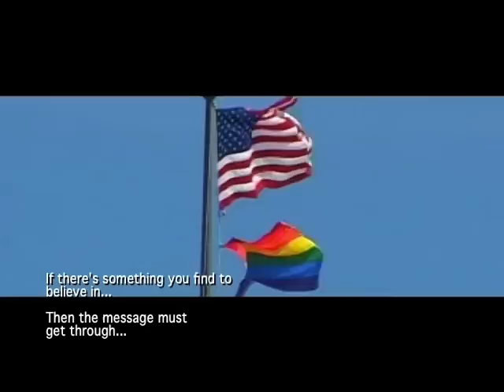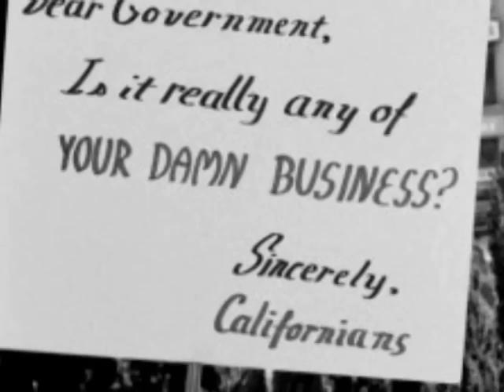2012 CLEVELAND PRIDE PARADE AND FESTIVAL - UNDERNEATH IT ALL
Never before have we ever created a video that is so raw and yet so real when we decided to take the window dressing down on an event that is so powerfully uplifting for the LGBT Community, than what we did for the 2012 Cleveland Pride Parade and Festival. Underneath it all, it is YOU that holds the power.